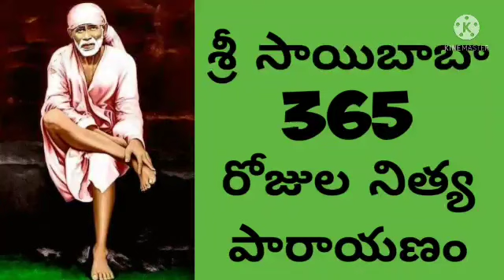ఐకమత్యం ఉన్నచోట దైవం ఉంటాడు- Day-299 - అక్టోబర్-26; Sri Saibaba 365days Nithya Parayanam